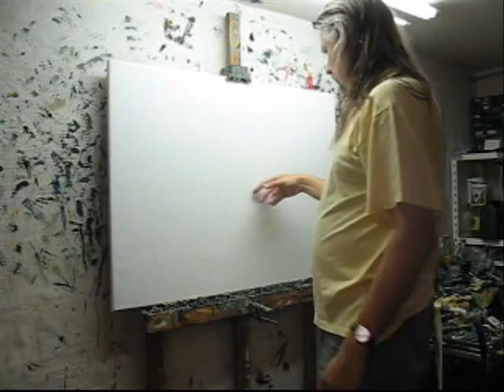Lars Svanholm - 'Words on Canvas' part 1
A film about the creation of a painting